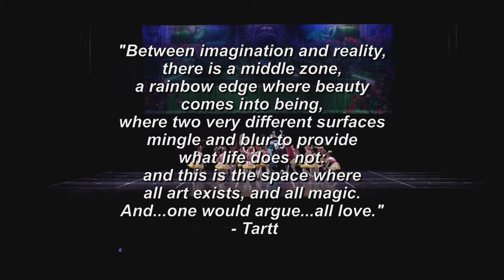Expo 2015 Thank You